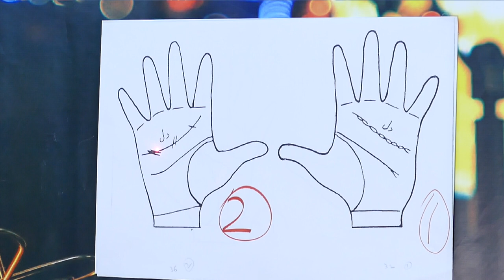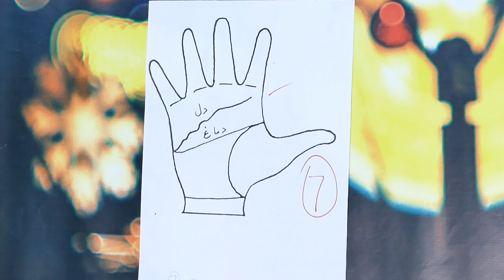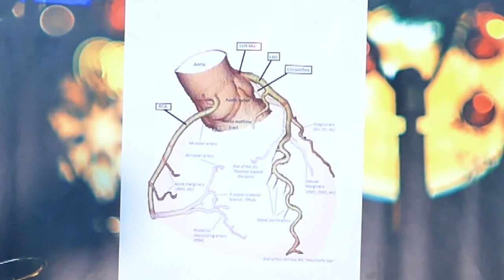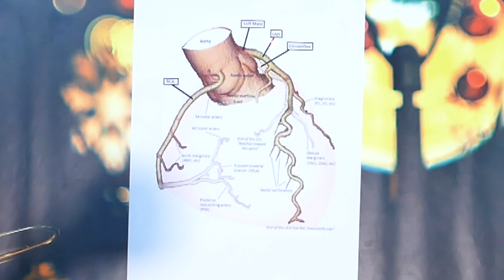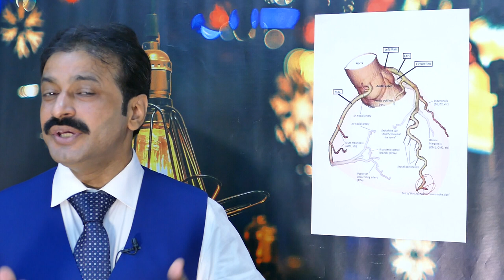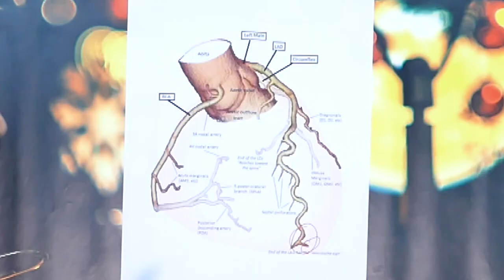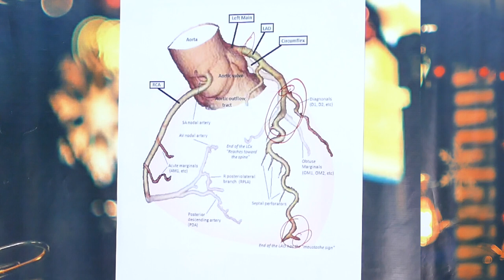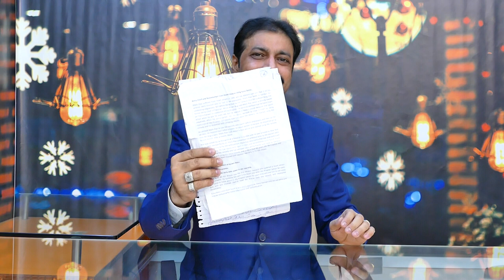heart symptoms palmistry diagnose science 50 methods heart treatment